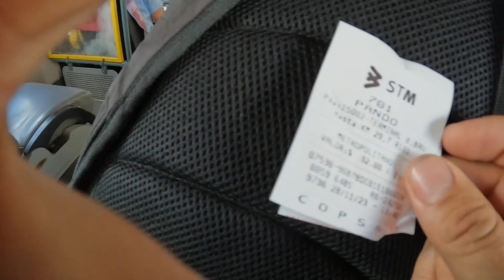Me da MIEDO volar en AVION.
Hola amigos es este video que hice en mi viaje por segunda vez a Uruguay veras que casi me deja el avión y además te cuento si supere el miedo a volar en Avión. Si tienes volar en avión y tienes miedo a volar, quizás esto te sirva de consuelo.
Te invito a seguirme en mi red social de instagram: @rafaelrondon2021